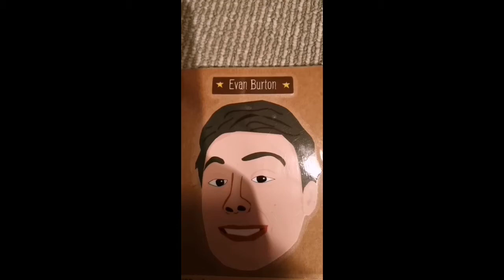The Cure to Chronic Insomnia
How years of undiagnosed chronic Insomnia resolved in an instant, literally!